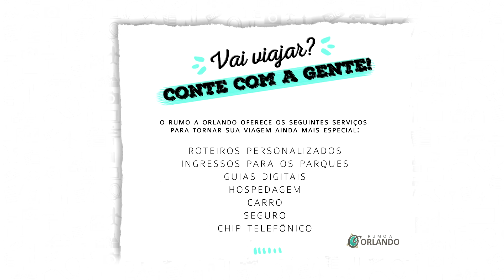Respondendo 6 dúvidas dos viajantes nos comentários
- Troque o banner Rumo a Orlando pelo livro de descontos na loja Disney Theme Park Outlet, que fica no próprio shopping.